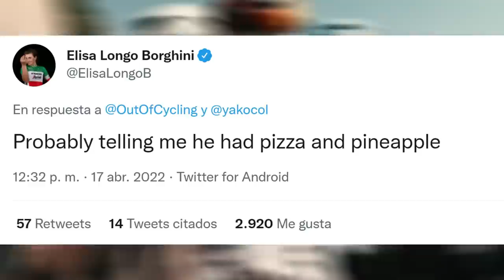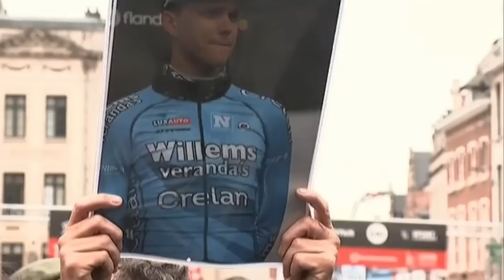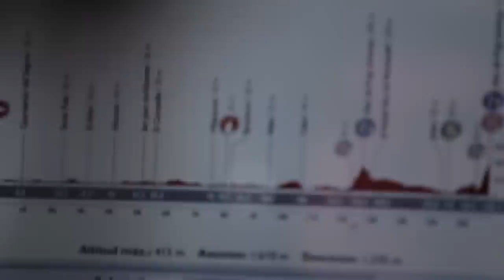CYCLING MOMENTS YOU WON'T REGRET WATCHING! Paris Roubaix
CYCLING MOMENTS YOU WON’T REGRET WATCHING! (NEW)
Cycling Out of Context from 2022 Paris Roubaix

Enjoy this list of Incredible Moments caught on camera!